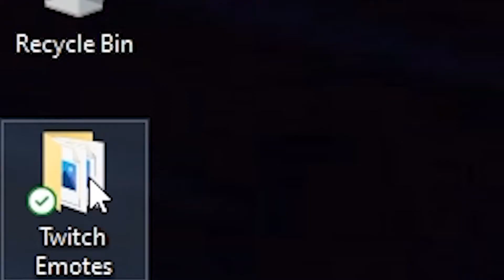Avoiding a DMCA on Twitch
Nobody wants to listen to this trash on Soundtrack smh...